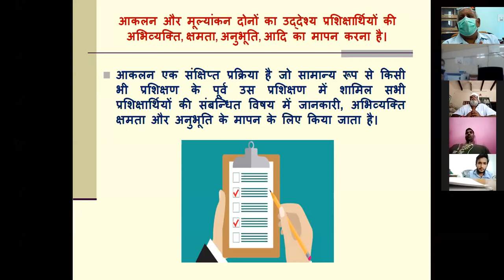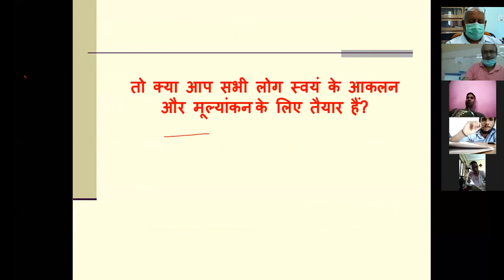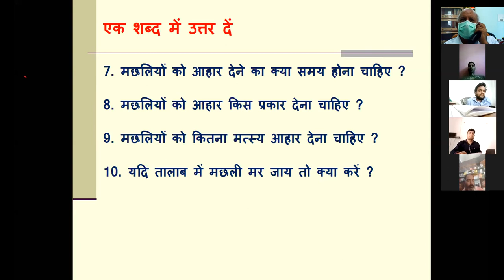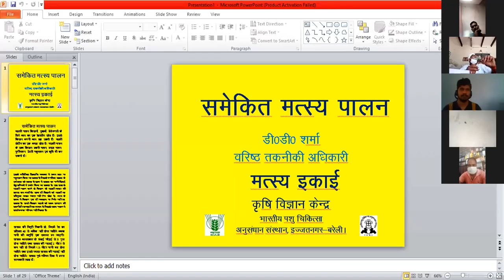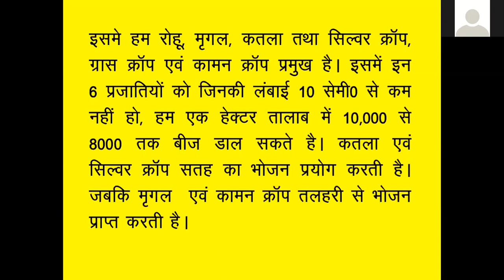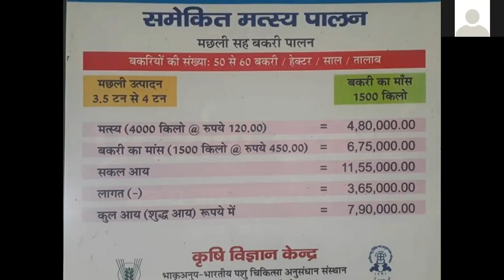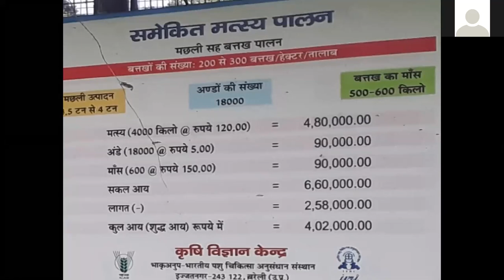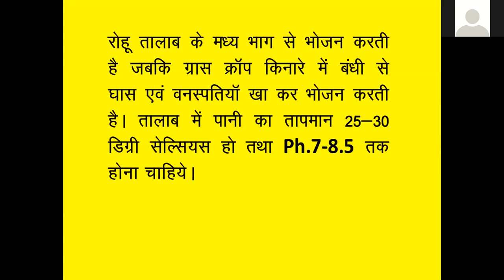Training on Fish farming Day 1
मतस्य पालको के लिए कृषि विज्ञान केंद्र बरेली द्वारा ऑनलाइन प्रशिक्षण का आयोजन किया गया। जिसके प्रथम दिन का विडियो आपके लिए प्रस्तुत है। आज प्रशिक्षथियों का मूल्यांकन व समेकित मत्स्य पालन पर चर्चा की गयी।